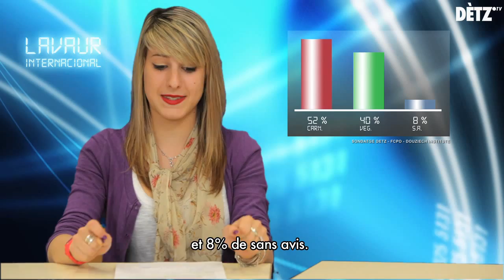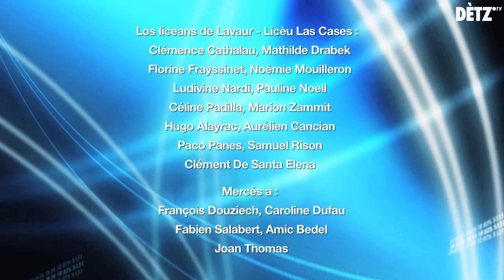Fai ton film // Lo Jornal de Lavaur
Projècte "Fai ton film", dab los liceans de Lavaur & Galhac e los professors Joan Thomas e Olivièr Capòni / "meilleur projet projection" Festiv' 2012

Dab lo sostien deu collectiu Dètz e de la Region Mieidia-Pirenèus

Projet "Fai ton film", avec les lycéens de Lavaur & Gaillac, et leurs professeurs Olivier Caponi et Joan Thomas / "meilleur projet projection" Festiv' 2012

Avec le soutien sur collectif Dètz et de la Région Midi-Pyrénées